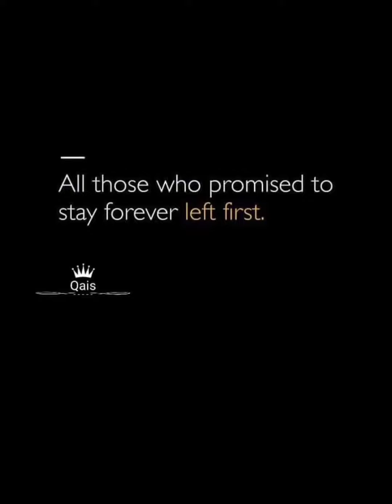Ik soch akal se fisal gayi | qL❤️ | Yousuf Bashir | Poetry